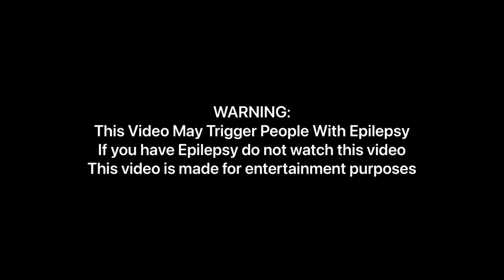Nick On Demand But With Different Mega Photo Effects (Variations) [REUPLOADED] MOST VIEWED